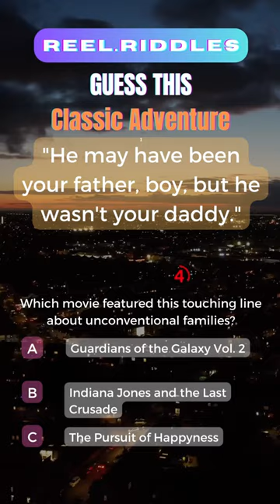Unconventional Family Love: Guess the Movie! - Reel Riddles 1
Dive into the world of space adventures and unconventional families with this touching line. Can you guess the movie from this quote?